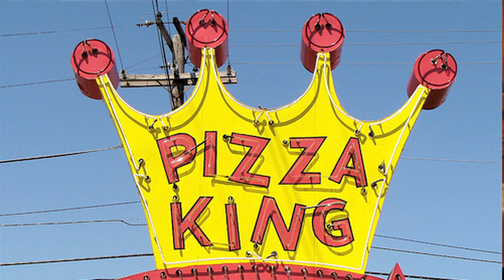Pizza King's New Look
Council Bluffs, Iowa - For 50 years Pizza King has had the same look, but now a new facelift is turning heads, Cbtv's Vatan Safary and James Lathrop has more...